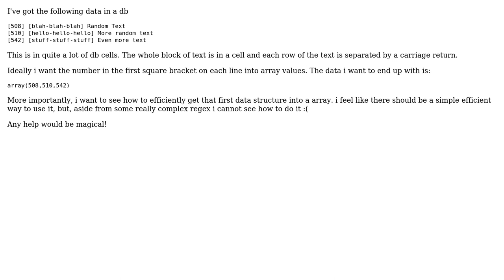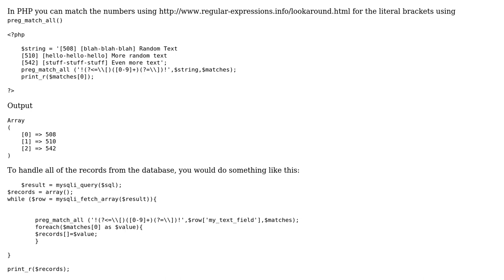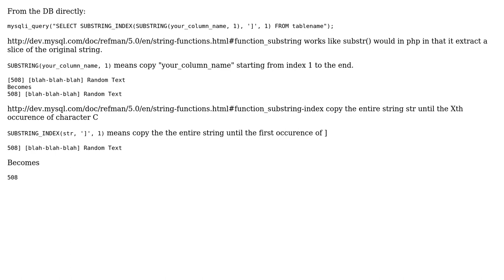Convert multiple square bracket values into array php (3 Solutions!!)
Convert multiple square bracket values into array php

With thanks & praise to God, and with thanks to the many people who have made this project possible! | Content (except music & images) licensed under CC BY-SA | Music | Images & others | With thanks to user Lepidosteus user Jack user bjohnb user AbsoluteZERO and the Stack Exchange Network Trademarks are property of their respective owners. You are responsible for your own actions.